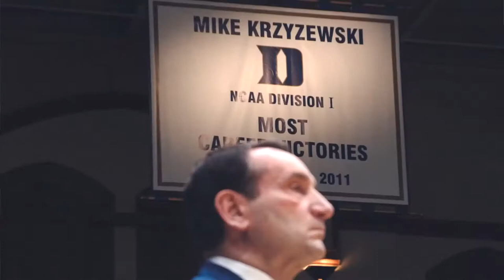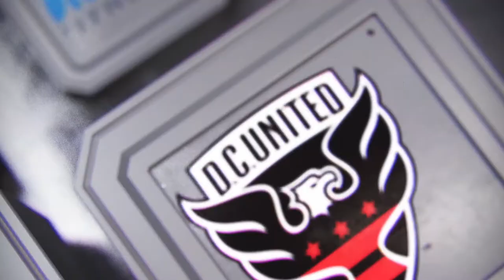Alan Stein, Jr. - We Have The Edge